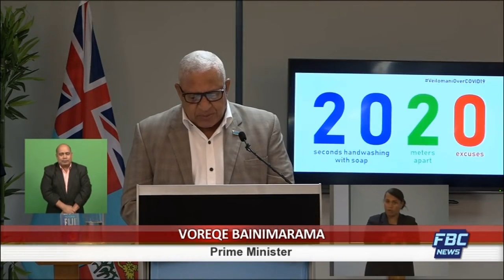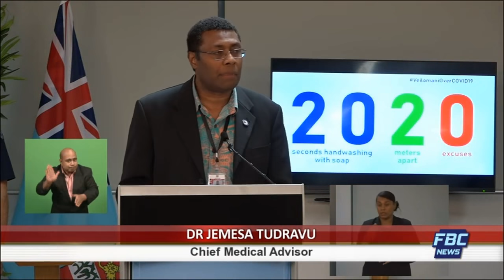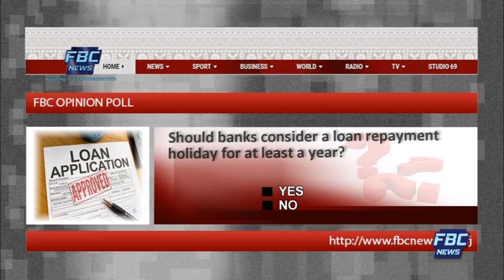7pm News - 25 April 2020